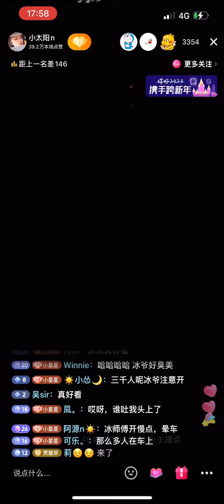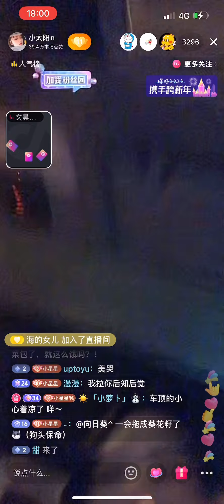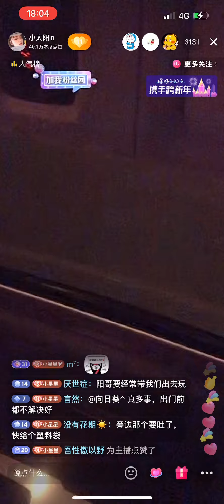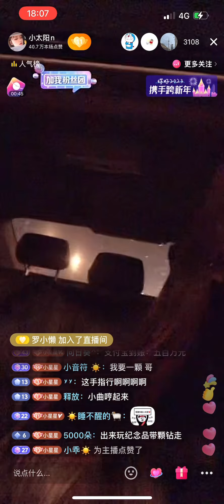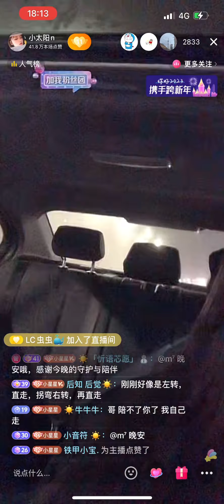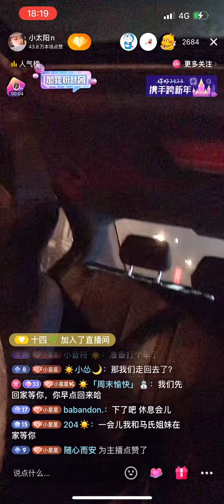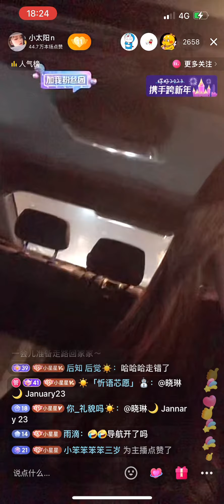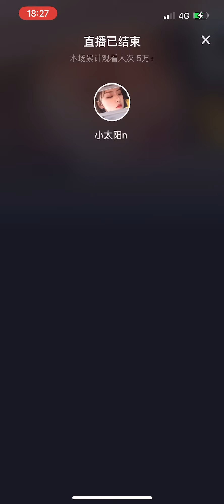小太陽n 2023/01/01 (6) 和冰冰去見網友的路上（冷冰冰）